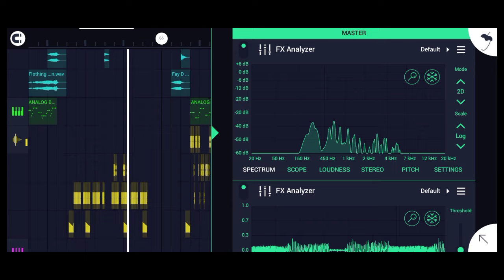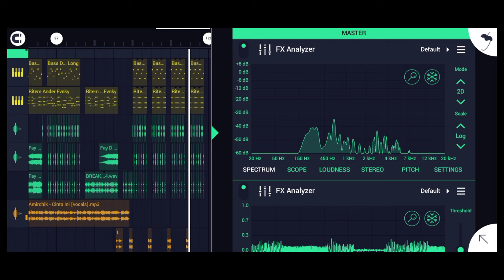DJ CINTA INI - DJ FULL BASS VIRAL TIKTOK TERBARU 2024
assalamualaikum teman-teman
semoga teman-teman terhibur ya...

Remix : Ander Fvnky

Judul : Cinta Ini
Vocal : Amirchik
Cipta : -